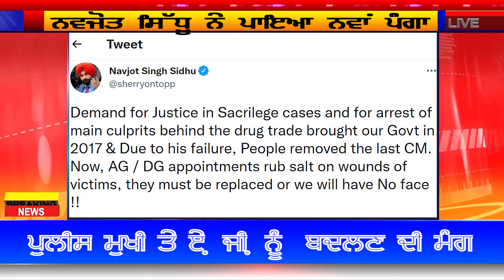Navjot Sidhu New Tweet ਨਵਜੋਤ ਸਿੱਧੂ ਨੇ ਹੁਣ ਪਾਇਆ ਨਵਾਂ ਪੰਗਾ। ਕਾਂਗਰਸ ਲਈ ਨਵੀਂ ਮੁਸੀਬਤ। ਚੰਨੀ ਨੂੰ ਵੰਗਾਰਿਆ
ਕਾਂਗਰਸ ਦੇ ਪ੍ਰਦੇਸ਼ ਪ੍ਰਧਾਨ ਚਰਨਜੀਤ ਸਿੰਘ ਚੰਨੀ ਨੇ ਕਾਂਗਰਸ ਲਈ ਹੁਣ ਨਵੀਂ ਮੁਸੀਬਤ ਖੜ੍ਹੀ ਕਰ ਦਿੱਤੀ ਹੈ ਅਤੇ ਸਪਸ਼ਟ ਕਰ ਦਿੱਤਾ ਹੈ ਕਿ ਉੁਨ੍ਹਾਂ ਦਾ ਚਰਨਜੀਤ ਚੰਨੀ ਨਾਲ ਕੋਈ ਸਮਝੌਤਾ ਨਹੀਂ ਹੋਇਆ।